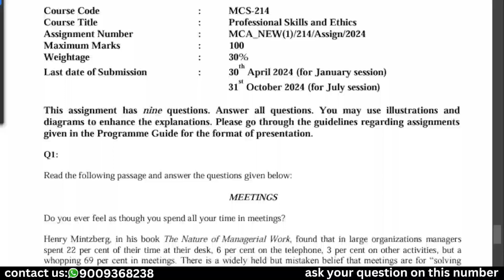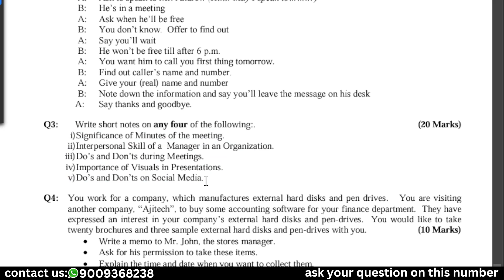MCA NEW Significance of Minutes of the meeting.Interpersonal Skill of a Manager in an Organization.